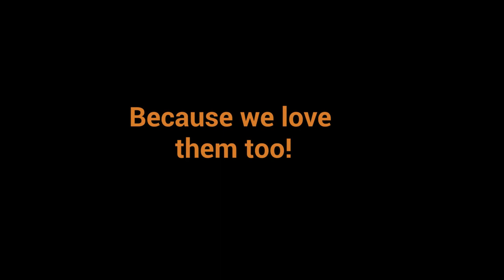Dogs, dogs, dogs!!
Here I am with my first customer.  They had 4 adorable dogs (3 now since one passed away ):